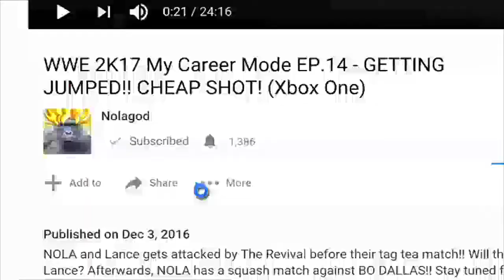BLACK FISH IN A DEATH POOL!! - EP.27 - GTA SAN ANDREAS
CJ has to help Woozie plant a bug on the Vietnamese docks. Before I started recording, I swam CJ around til his LUNG CAPACITY boosted!! But anyways. This mission was a pain in the ASS!!